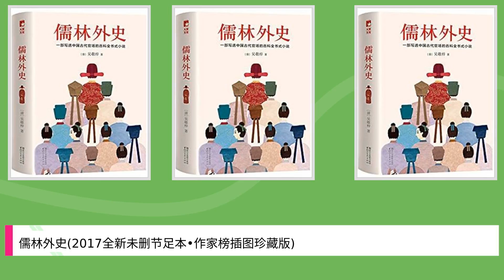儒林外史(2017全新未删节足本•作家榜插图珍藏版)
Title: 儒林外史(2017全新未删节足本•作家榜插图珍藏版),

 Author : ,